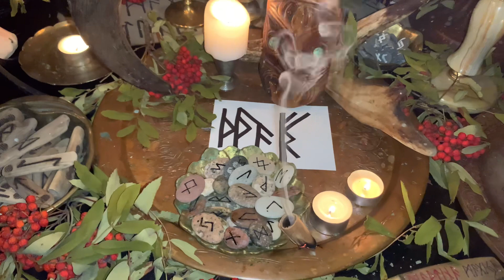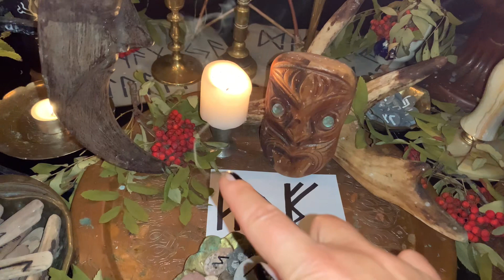✡️Runų magijos ritualas negatyvo griovimui, kad po to ateitų sėkmė, sveikata, gerbūvis,